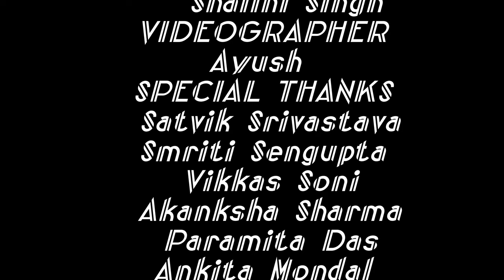Bollywood Flashmob|| Asansol Engineering College|| AEC Fiesta 2k22